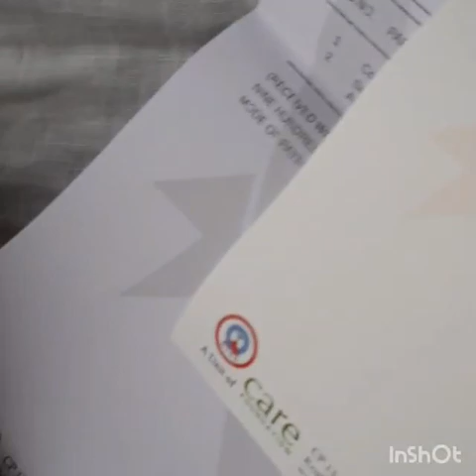കോവിഡ് -19 ടെസ്റ്റിന്റെ റിസൾട്ടിനു വേണ്ടി പേടിച്ച് കാത്തിരിക്കുന്ന ഒരുമ്മയുടെ അനുഭവം ☺️😊